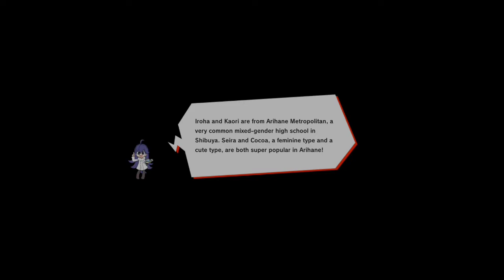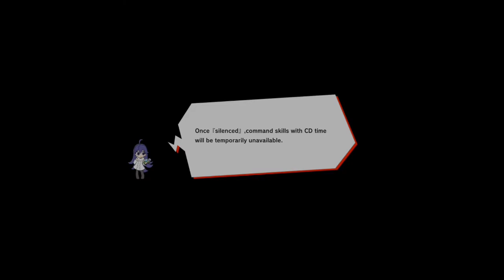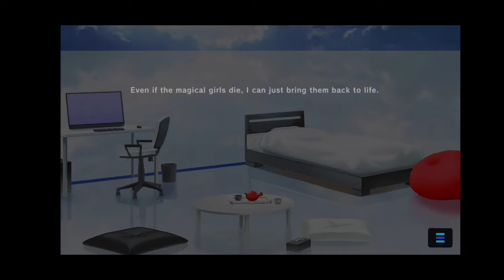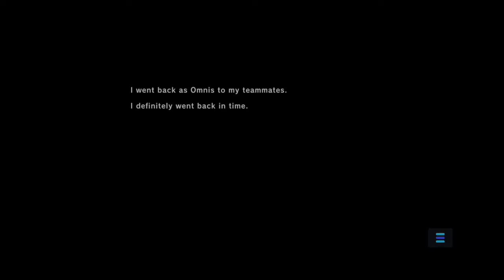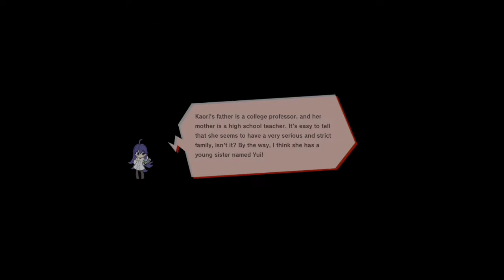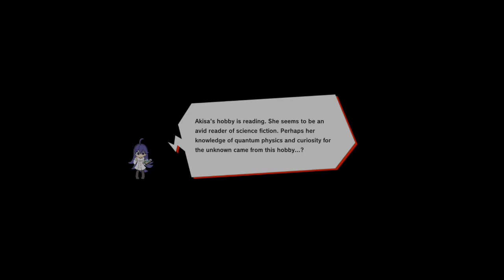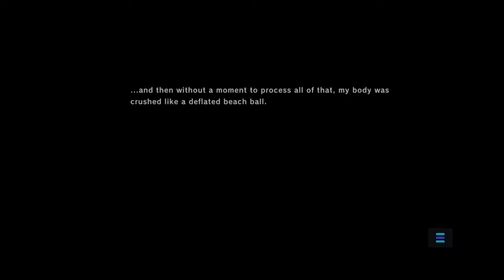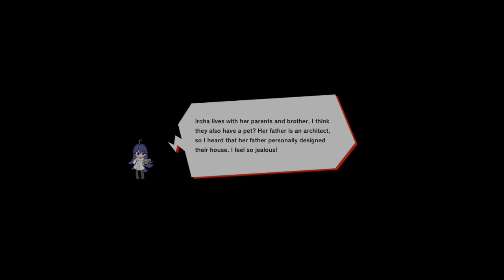MGCM Magical Girls Main Story 1 Chapter 6 Nanpeidaicho Fool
Guy's I have so many questions! SO MANY QUESTIONS!? What!!?? What Happened!?? WHAT The Hell!? How!

Fantastic gacha gameplay!! This game just amazing